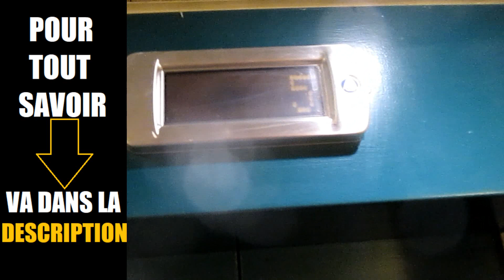REJOINDRE UNE TEAM POUR AVANCER !!!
REJOINDRE UNE TEAM POUR AVANCER - Va dans la description

Yo bro,

Je m'appelle Laurent et ça fait plaisir de voir des brotherz, comme toi, passer à l'action afin d'avancer vers leurs objectifs financiers et leur rêves.

Et c'est aussi, avec joie, que nous t'accueillerons au sein de notre Team:

LA TRADING FAMILY

Pour réussir, nous nous reposons sur 2 choses essentielles:

L'ENTRAIDE & La DIVERSIFICATION.

Tu trouveras de l'aide au sein de notre Chaîne Telegram.

Et en ce qui concerne LA DIVERSIFICATION, voici quelques BIZ sur lesquels je me suis positionné:

Il  a d'autres BIZ qui vont arriver. Ceux qui font parti de ma TEAM auront l'info avant.

Il y a un autre point sur lequel j'insiste, c'est le fait que si tu veux que ta vie change, alors, il va falloir PASSER A L'ACTION !!!

Regarder des vidéos c'est bien mais AGIR c'est mieux...

On Se Capte La Prochaine Fois

Big Up

Laurent

00:01 Quels sont les risques du trading ?
00:25 INTRODUCTION
00:45 Ce dont on va parler
01:54 INFINITY EAGLE AVIS
07:22 Exemple de trade USDJPY
14:21 Exemple de trade GBPUSD
16:31 Exemple de trade NZDUSD
17:39 Passe à l'action bro
22:33 ABONNE-TOI

 bot de trading robot de trading islam halal meilleur algorithme trading automatique napbot dna pro fahrenheit iml imarkets live etoro vantage fx signaux de trading copy trading investir comment forex formation samtrade fx fin888  ovnitrade ovniscalp ai marketing avis robot trading antares beontrade autotrade gold avis robot mt4 gratuit comment faire fructifier 500 euros 1000 euros 2000 euros 5000 euros 10000 euros 50000 euros 500€ robot mt4 de trading etoro formation trading en ligne debutant avis metatrader 4 mt4 mql4 meilleure plateforme de trading logiciel robot de trading automatique avis expert advisor metatrader mt4 point pivot macd rsi stochastique bandes de bollinger trix moyennes mobiles adnoune pnv im mr green greenrock matt alti alex forexagone dimitri centre de gravité de belkhayate ichimoku renko camarilla support et resistance point parabolic sar fractal williams alligator accelerator qqe bougies japonaises chandeliers price action ete tendance indicateur forex mt4 gratuit metadrader mt5 comment utiliser l'indicateur rsi mt4 forex trading binance crypto monnaies crypto.com hasheur bitcoin etherum  dna pro fahrenheit ea50 evotrade classvip novatech action à fort dividende avis